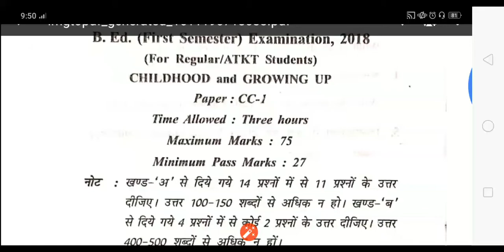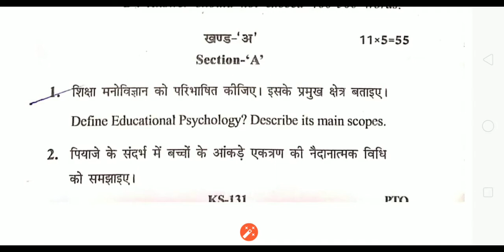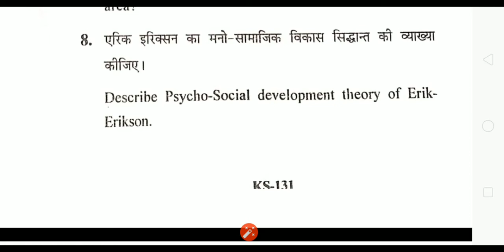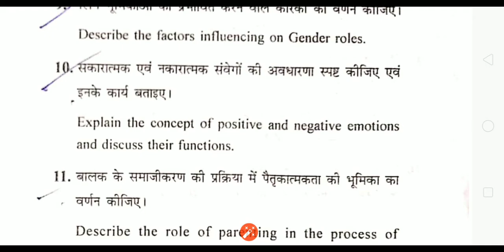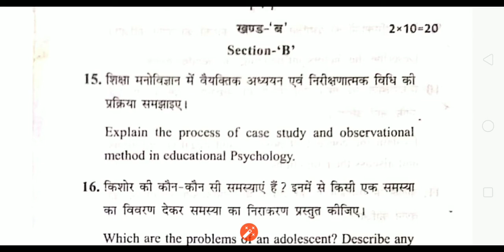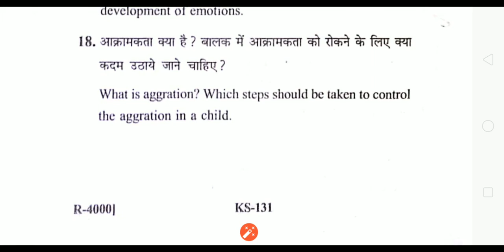Childhood and growing up. B.Ed first semester exam - 2018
In this video we are providing the question paper of childhood and growing up for b.ed first year students.